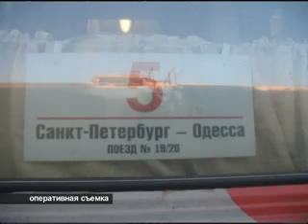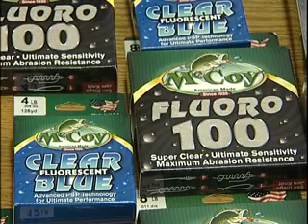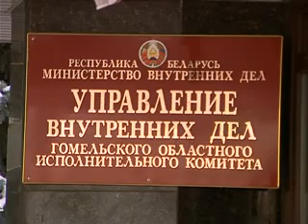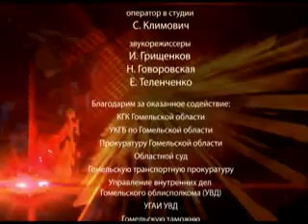02.02.2012_Де-факто_№5_new.flv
Информационно-правовая программа ТРК "Гомель" "Де-факто"